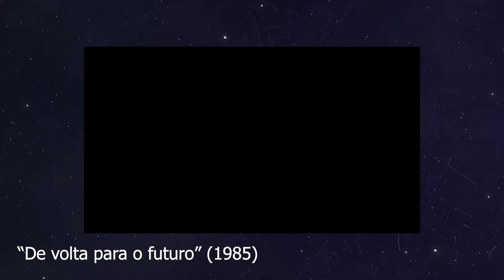8 filmes que usam a Teoria do Caos em seus roteiros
Veja uma lista de filmes produzidos com base na teoria do caos para assistir em casa. Prepare a pipoca.